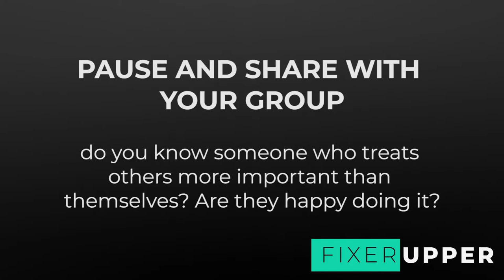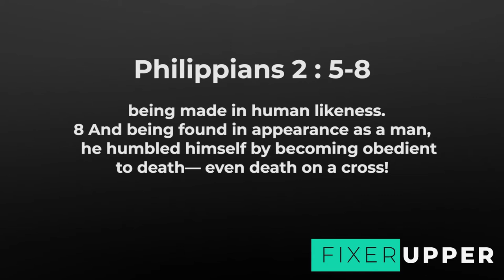Fixer Upper Bible Study - Week 6